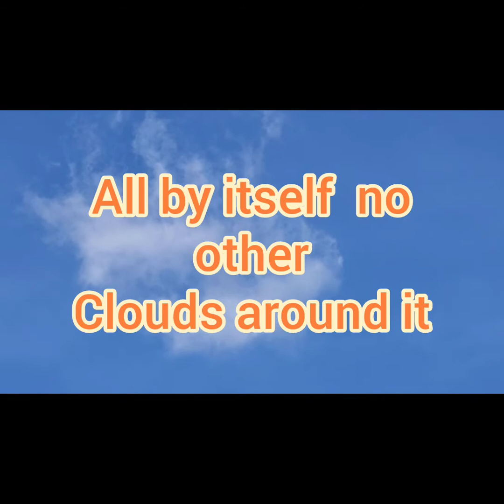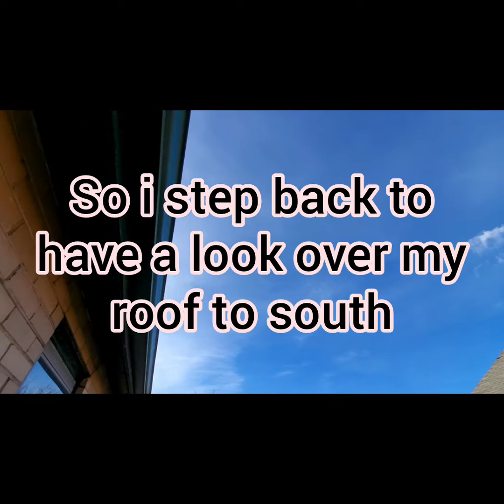Another capture of holy crap what is that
All wierd shit? Towards the end of this video i recorded something thats hard to comprehend